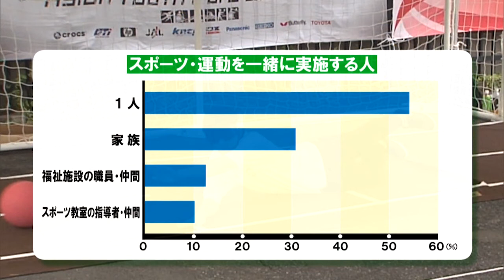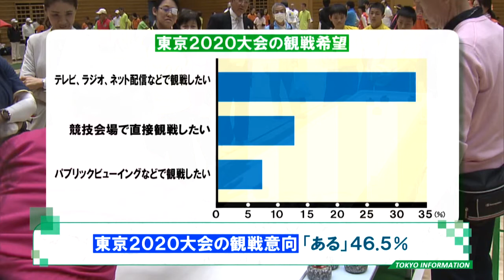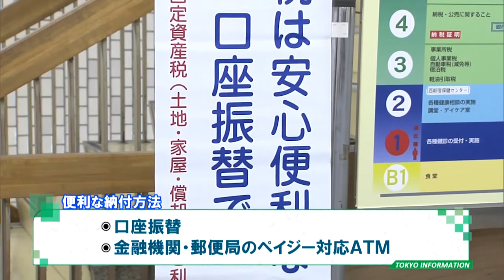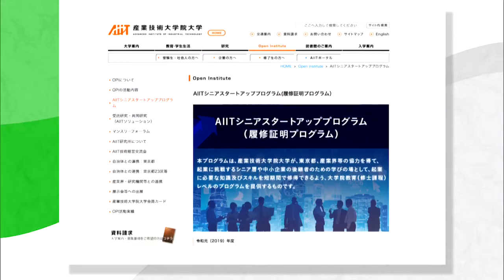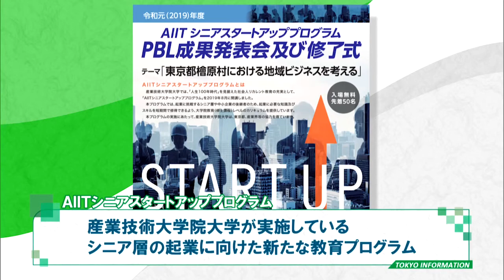東京インフォメーション 2020年2月17日放送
■障害者のスポーツに関する調査

■固定資産税・都市計画税の納期

■「TEPRO Supporter Bank」登録

■“シニア起業プログラム”成果発表